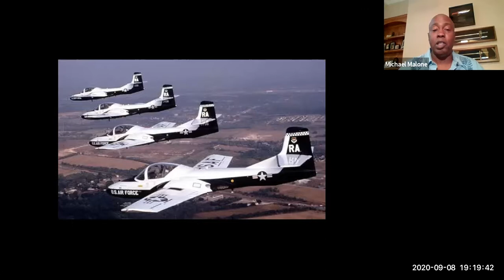An Evening w/ Col. Malone. A very inspiring session with Smokehouse Pilots